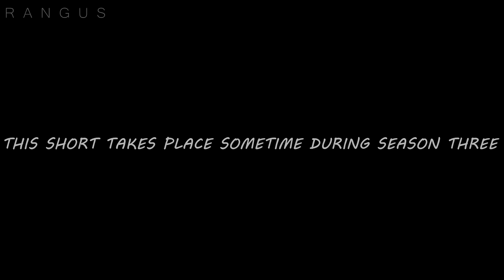Small Men In White Armour - IDIOTS Short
Hello and here is the first idiots short i hope you enjoy it